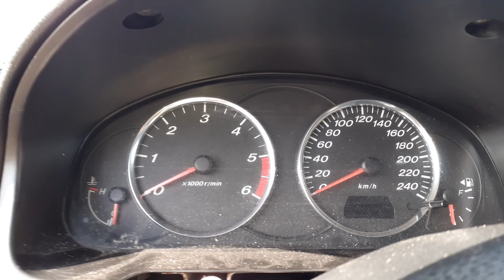Mazda 6 hazard light relay replacement location